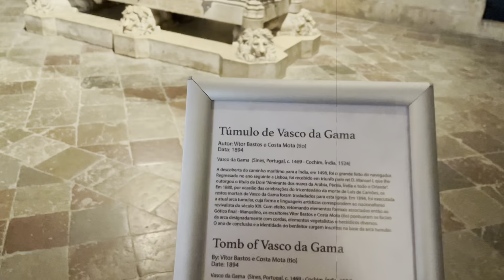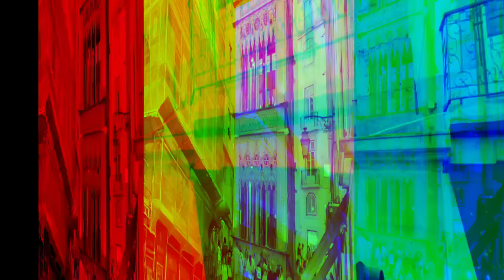Monastero dos Jeronimos più cenetta tipica in centro a Lisbona - Portogallo in camper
Ciao e benvenuti su questo video.
Proseguiamo la nostra vacanza scendendo lungo la costa del Portogallo, arriviamo a Lisbona, la famosissima capitale Portoghese.
Un video precedente vi racconta come abbiamo trascorso la mattinata ed il primo pomeriggio ...in questa parte di video ci dedichiamo al quartiere di Belem più una buona cenetta Portoghese.
Non finisce qui la visita di Lisbona..continuate a seguirci!!!
Questo video fa parte del nostro tour tra Francia, Spagna, e Portogallo. Se sei interessato, ti lasciamo qui sotto il link che spiega il nostro tour :

🟢♦️Tour Portogallo Spagna Francia:♦️🟢

📍🇵🇹 23° tappa: Lisbona, Torre di Belém e visita al Pilar 7 del Ponte 25 de Abril  - Portogallo

📌SEGNALIBRI
0:00 Monastero dos Jeronimos
0:16 intro
0:58 entriamo al Monastero
4:06 refettorio
4:23 Igreja de Santa Maria de Belem
6:32 Torre de Belem
7:30 merenda golosa
8:50 Monumento delle scoperte
10:00 cenetta in centro
11:41 artisti di strada
12:10 nel prossimo video...

Intanto vi lasciamo i link del tour fatto nel 2021
🔴 Tour Abruzzo: